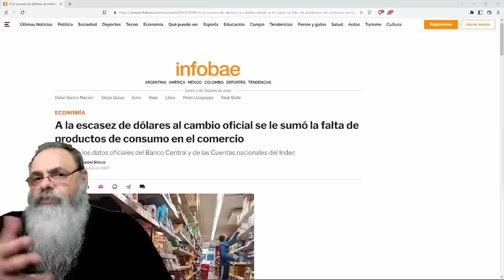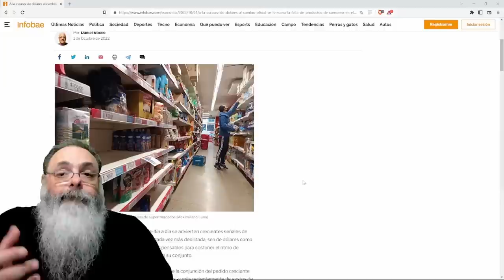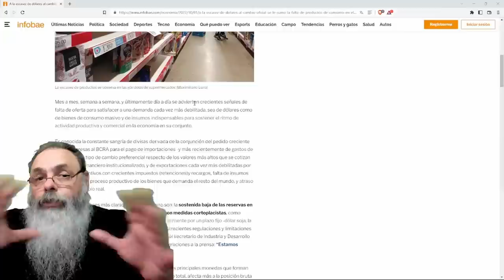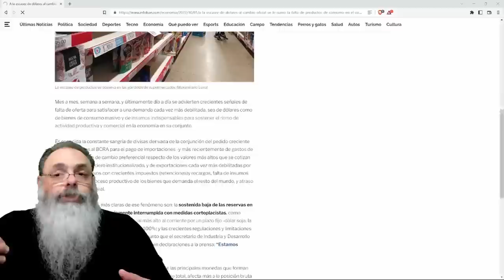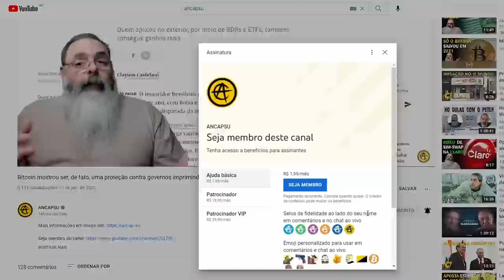ARGENTINA tenta RESOLVER problemas com MAIS PROBLEMAS: essa é a FALHA BÁSICA do SOCIALISMO